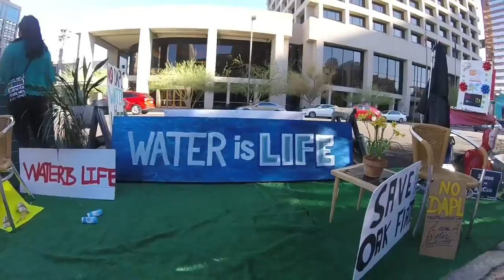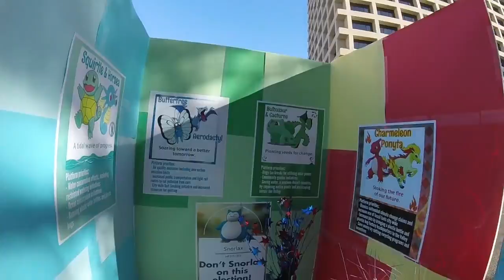Park(ing) Day Phoenix 2016